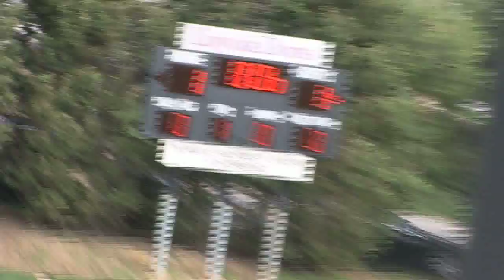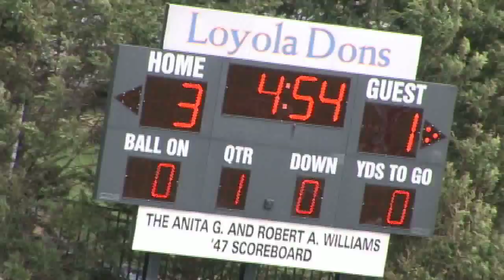Boy's Latin at Loyola Big Screen High Def Lacrosse on iLacrosse Television 4/8/09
Freshmen lacrosse on iLacrosse Television